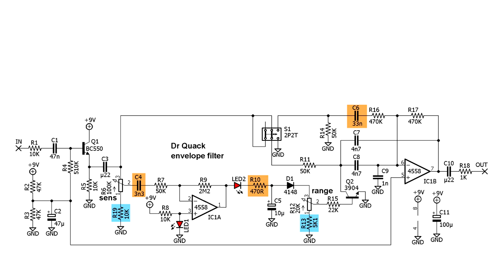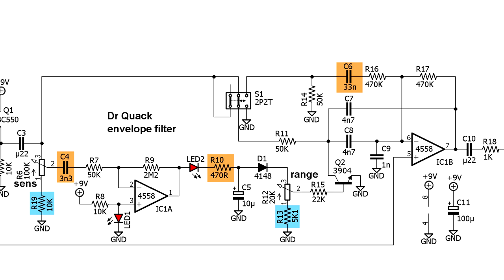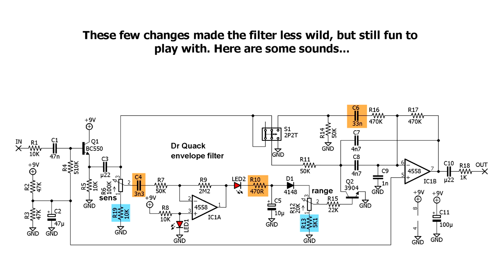Dr. Quack guitar envelope filter pedal circuit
The Dr. Quack is a modified version of Electro-Harmonix Dr. Q envelope filter pedal circuit. The modification made by Jack Orman consisted of adding a high impedance buffer and changing the bias of the envelope follower. I built the circuit on a breadboard in order to make some tests and experiment with component values. The circuit is very economical and fun to play.